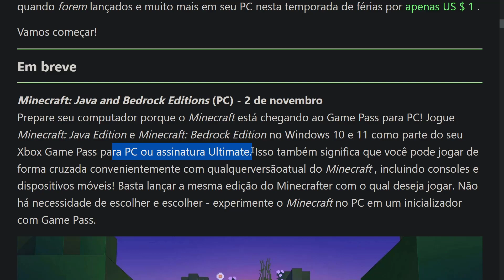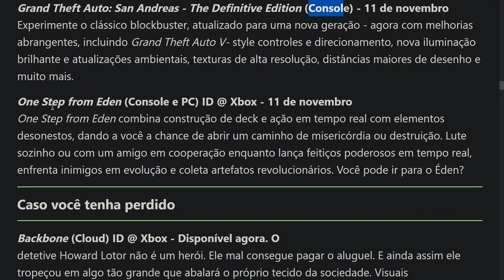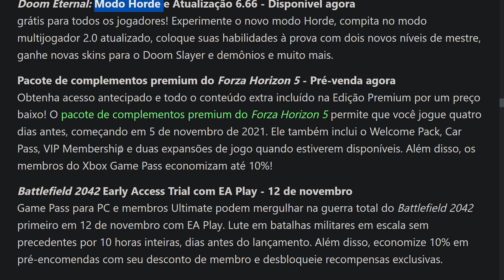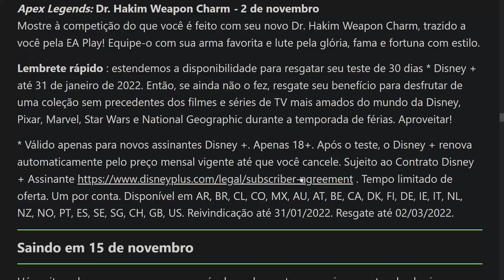Xcloud - Primeiros GAMES de NOVEMBRO do GAME PASS